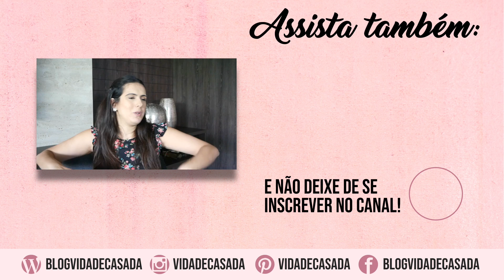CRITICADA POR SER "TRADICIONAL"? ETIQUETA É FRESCURA? SEMPRE FAÇO MESA POSTA?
Resolvi responder a tag que esta bombando no youtube. Suposições sobre mim. Espero que gostem